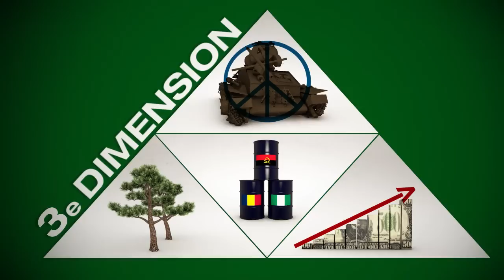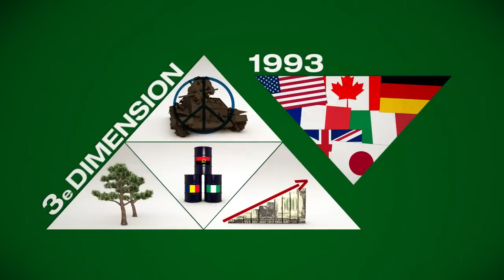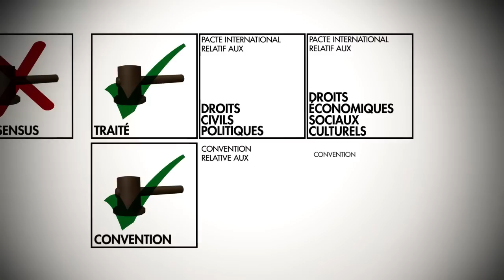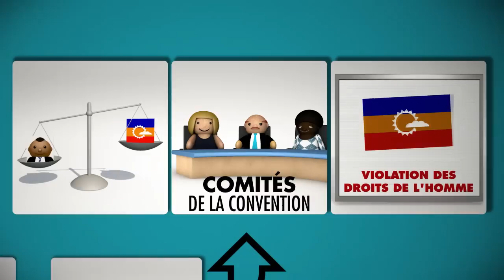Accent Droits de l'Homme: Développement, Chantiers, Troisième Dimension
Troisième partie de la série "Accent Droits de l'Homme".
Il s'agit des droits collectifs,de la justiciabilité des droits de l'homme, du façon dont le système des droits humains évolue et de quelles possibilités d'amélioration existent.

La série se compose d'un clip de vue d'ensemble et trois clips spécifique, chacune sur une des trois dimensions de droits de l'homme.

Par Jan Künzl et Jörn Barkemeyer